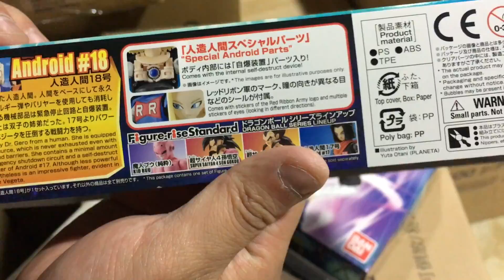[키덜트추천상품] 드래곤볼 피규어라이즈스탠다드 '인조인간 17호&18호'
반다이의 캐릭터 프라모델 브랜드 피규어라이즈스탠다드 최신 상품인 '인조인간 17호&18호' 소개 영상입니다. 이 프라모델은 액션 피규어에 버금가는 디테일과 액션 가동성을 가지고 있으며, 부품 색분할 설계로 조립만으로 캐릭터 기본 색상이 살아나도록 만들어졌습니다.